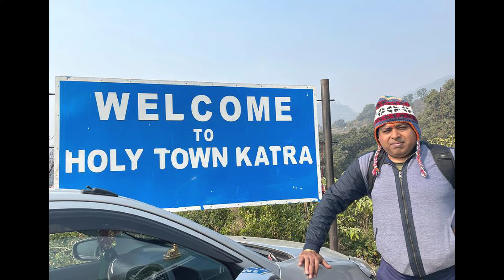Mata Vaishno Devi 2024 🚩| Stay at Niharika Complex - Katra | Dormitory at Bhawan |Complete Info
जय माता दी 🕉
niharikavaishno devi
Hello Friends, welcome to yet another video of mine, this time we visited Mata Vaishno Devi and seeked blessings from Mata.
In this video you will see the full tour of Niharika complex in which I will show you double bed room, four bed room and dormitory room at Manokamna Bhawan at Vaishno Devi.
 you will also get to know the the prices of helicopter ride booking.

Niharika complex katra room booking | vaishno devi helicopter yatra price | Mata Vaishno Devi Yatra

If you feel this content has given you value please do like the video and do comment, I always love to hear your feedback in comments section. Constructive feedbacks are most welcome and I try to improve as much as I can.

 / mjain707

Vaishno Devi Cheapest Hotel
Vaishno Devi Helicopter Booking
Vaishno Devi Cheapest Food
Vaishno Devi RFID CARD